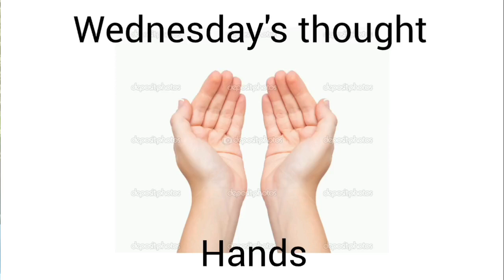Twenty Seven important bones